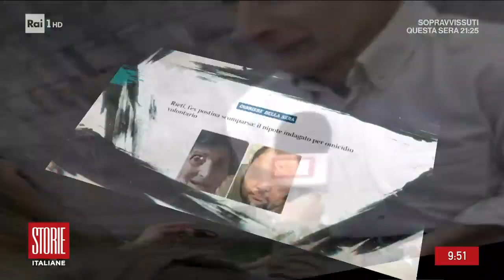Il giallo della postina scomparsa - Storie Italiane 10/10/2022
- Indagato per omicidio volontario il nipote della signora Silvia, Valerio. Secondo il cugino il movente è esclusivamente economico.